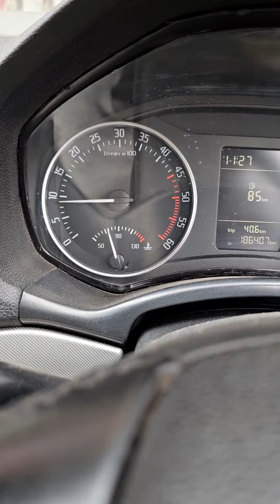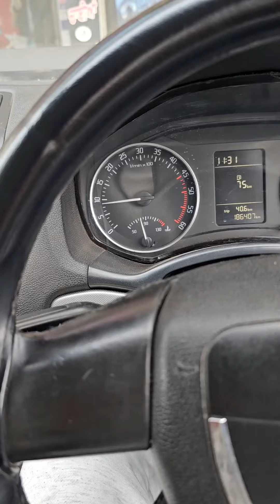Car Heater Repair At Home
skoda laura vw polo Maruti suzuki alto swift Maruti innova fortuner endeavor scorpio thar brezza etios verna i20 honda amaze honda city Vento dezire swift dezire Hyundai tata jeep toyota  bmw rangerover All Car Heater Problem Solution
Car Heater ko ghar pe repair kare
car Heater ko kaise thik kare car Heater not working car blower mein se garam Hawa nahi aa rahi car blower repair car Heater kam nahi kar raha